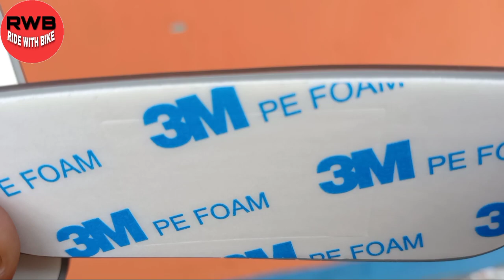Bike Blind Spot Mirror | 360 Wide Angle Universe Bike And Car Mirror | UNIQUE Mirror RIDE WITH BIKE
BILEND SPOT MIRROR VIEW PRICE IS RS.349 ONLY...

Hello Guys Mera Naam RAJAT Hai Or Aap Dekh Rahe Hai RIDE WITH BIKE RAJAT.

AAJ MAINE ISH VIDEO ME BIKE KE SIDE MIRROR ME 360 WIDE ANGEL VIEW MIRROR KO KAISE LAGAYA JATA WAHI MAINE AAJ BATAYA HAI.

YOUR QUIERY

BIKE MIRROR
BIKE SIDE MIRROR
BIKE WIDE ANGLE MIRROR
WIDE MIRROR
How to fix 360 view mirror in bike and cars
Bilnd spot bike and cars mirror

BEST BUY LINK :- 360 WIDE VIEW MIRROR FOR BIKE AND CAR